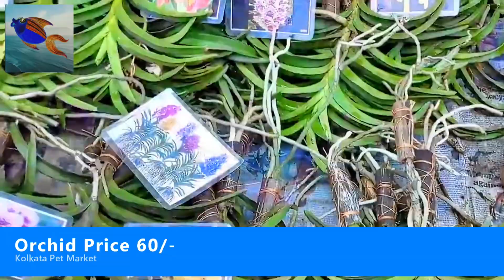Recent Plants Price 07-Nov-2021 in Galiff Street Market Kolkata 2021(গ্যালিফ স্ট্রিট)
Galiff Street Market Kolkata is a wholesale / retail market. You can buy or sell.

Address: Gallif Street Market, Mahatma Sisir Kumar Sarani, Bag Bazar Colony, Baghbazar, Kolkata, West Bengal 700003

Visiting Hours : Sunday, 6am–2pm Only Due to COVID-19 (Without Mask Not Allowed)